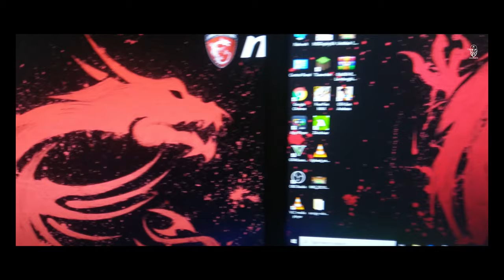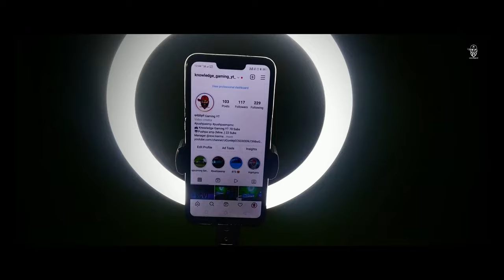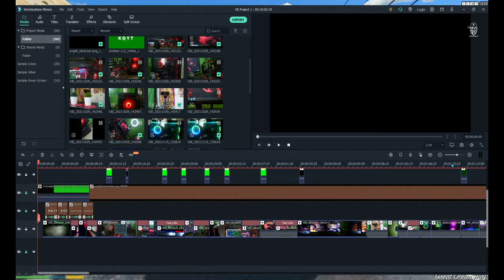Ultimate Gaming Setup Tour: Unleash the Power!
About Me
Hello Friends My Name Is Ganesh, I'm 17 Year old, I am not Using Bad words In video and real life too. My dream To become a biggest youtuber , Btw In This video I will asking about my Gaming Setup Please watch full video Without skipping any part and don't forget to like this video and also share this video thankyou.

Join Discord if you need links to buy setup items

Video credit

Thumbnail :- Kg Kinjaz Yt
Phone Used For record video :- Nokia 8 Sirocco
Video Editor :- Knowledge Gaming YT
Video Recorded By :- Knowledge Gaming YT
Background Gameplay:- Knowledge Gaming YT

Knowledge Gaming YT